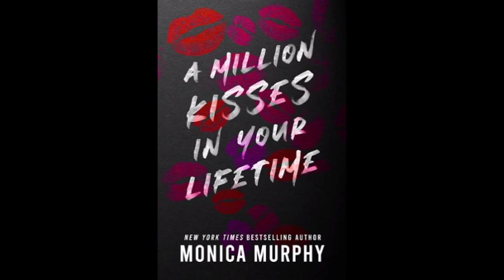Chapter 40: a million kisses in your lifetime by Monica Murphy audiobook